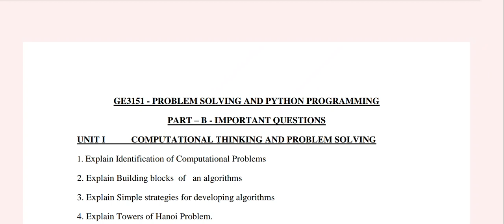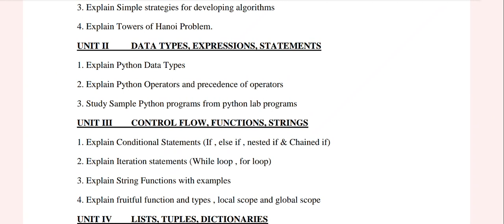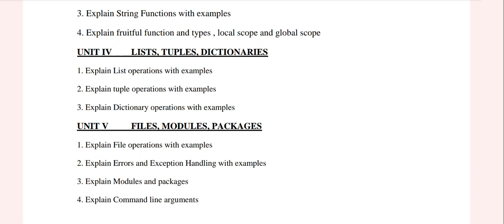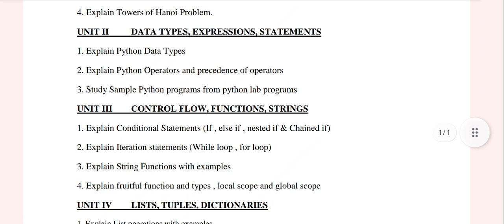GE3151-Problem Solving and python programming|Important questions|2023|Vincent Maths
python unit wise important questions 2023
engineering 1st semester Python unit wise important questions 2023
anna University problem solving and python programming important questions 2024
python important questions 2023